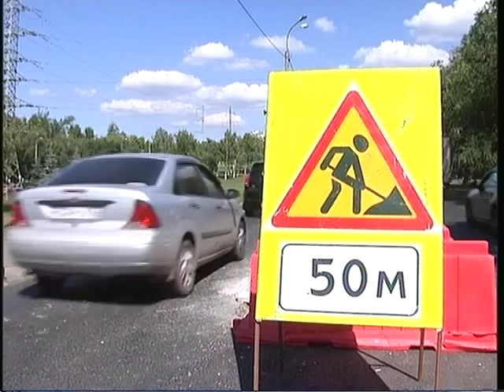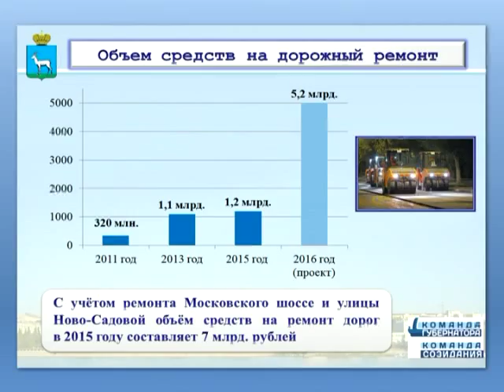В порядке вещей 13 08 15